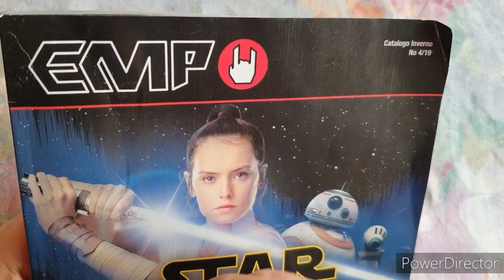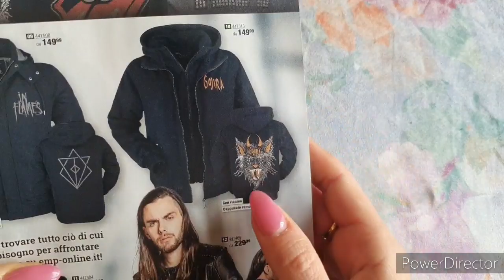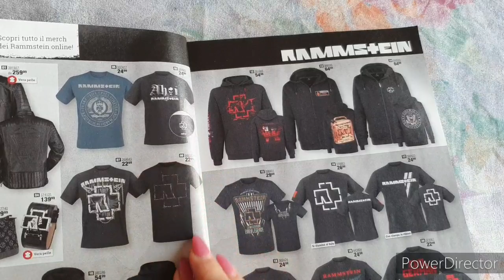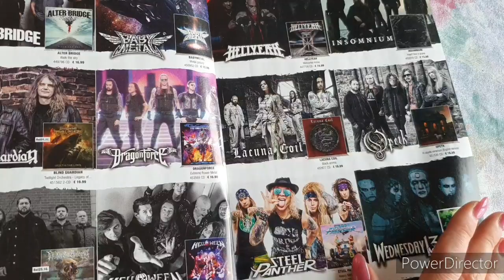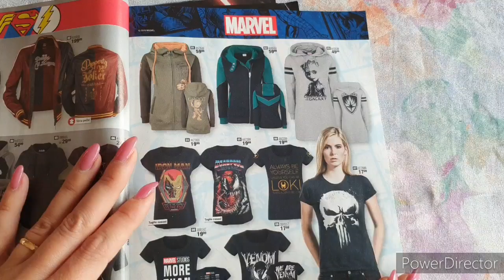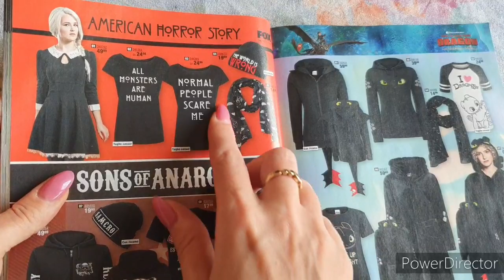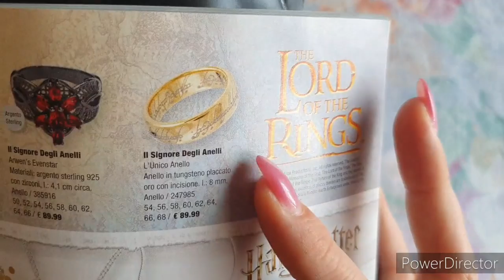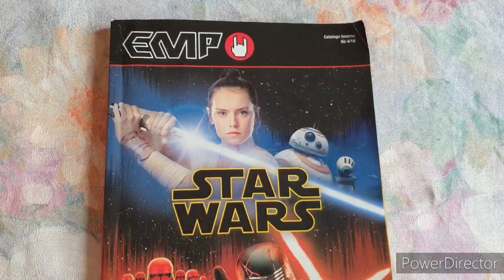[ASMR] - Sfogliamo il Catalogo EMP- Show and Tell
Ciao amici oggi sfogliano insieme una rivista..Buon Relax 😘😘

💕 WISH LIST AMAZON 💕: